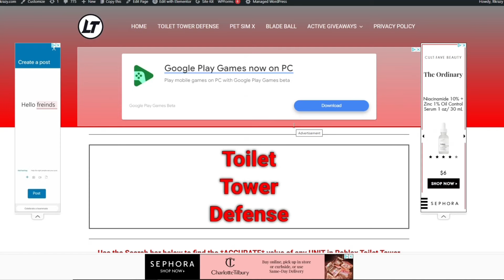I *BEAT* Nightmare Mode on EVERY Map...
THIS WAS INSANE CHALLENGE IN ROBLOX TOILET TOWER DEFENSE!!!

Chapters

0:00 - Palm Paradise
17:58 - Giveaway
18:22 - Toile City
35:57 - Desert
53:50 - Toilet Lab

Socials